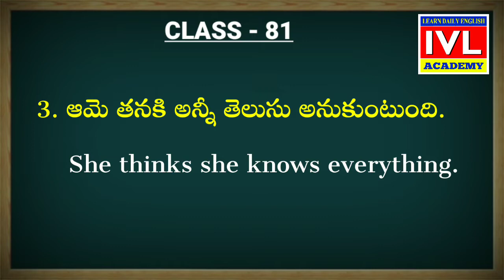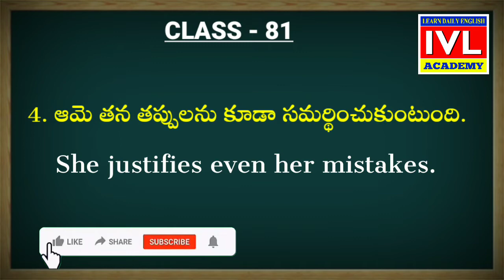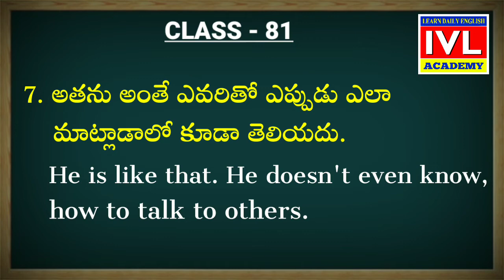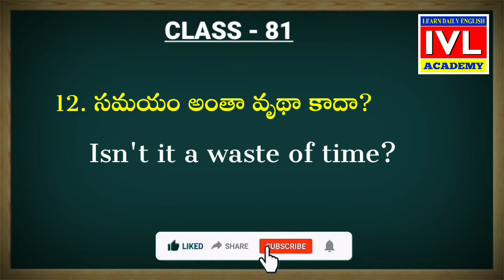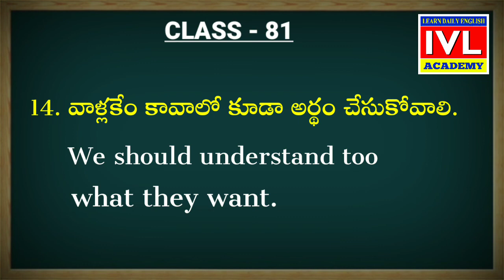Daily Use English Sentences In Telugu || Spoken English Through Telugu